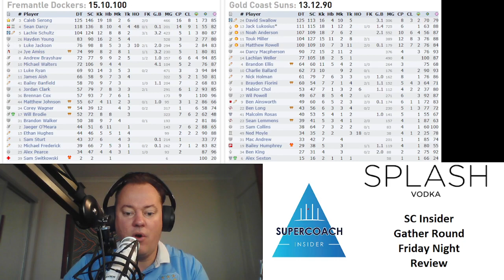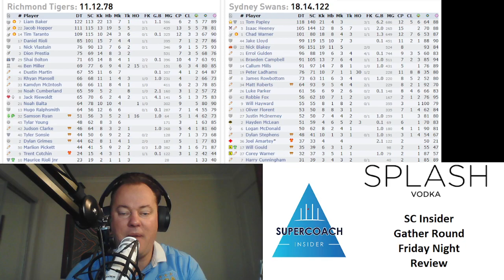AFL Gather Round - Friday night debrief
AFL gather round is here. We are continuing our debrief series with Friday night footy, the double header of Fremantle vs Gold Coast + Sydney vs Richmond. Swiz gives you the quick rundown of the important game details.

We are available on most major podcast mediums including;
Itunes, Spotify, Google Podcast, Tune In, PlayerFM, Podbean and Stitcher!